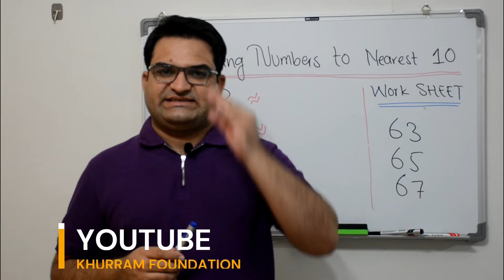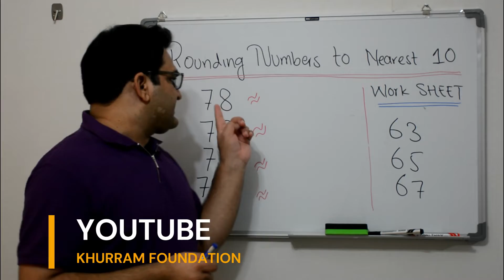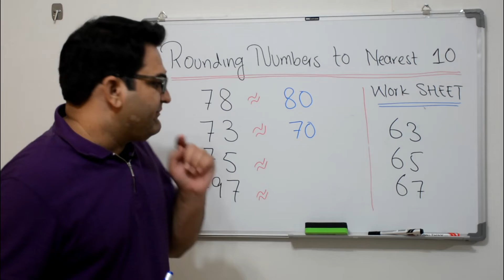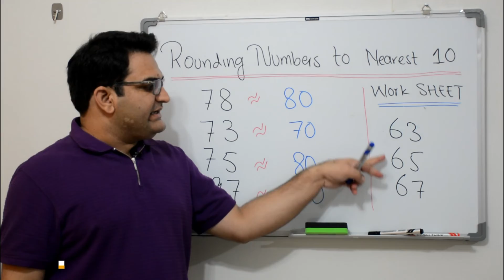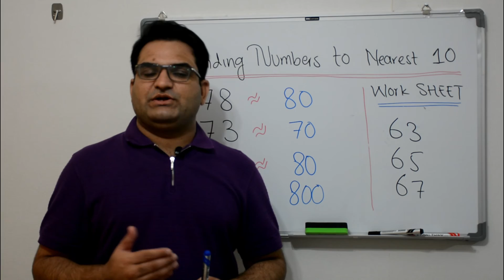ROUND NUMBERS TO NEAREST TEN l KHURRAM SHEHZAD MUGHAL l HINDI l URDU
Tell pupils that to round a number to the nearest ten,
we need to look for the tens nearest to the number.
For Let’s Learn 1, ask:
• What are the tens before and after the number 58?
Draw a number line on the board with markings from
50 to 60. Ask a pupil to mark the number 58 on the
number line. Highlight that 58 is between 5 tens (50)
and 6 tens (60).
Then ask:
• Which tens is nearer to the number 58?
So, 58 is 60 when rounded to the nearest ten.
Introduce the ‘approximate’ sign and explain its use.